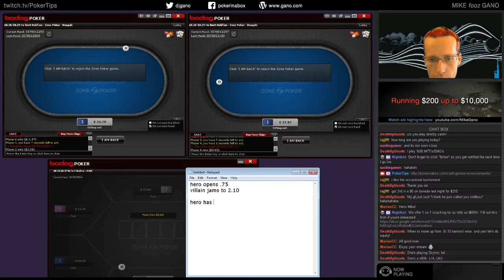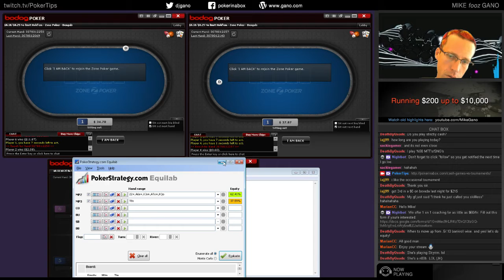Poker Equity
In this highlight...

A short stack jams over Mike's open in one of his Bodog/Bovada games, and now Mike has to decide whether or not to make the call. He quickly does the poker equity calculation and decides it is a fold. Then he sits out on the tables to walk you through how he did it.

We start with calculating the pot equity. You take what you have to call and divide that by all the money out there (including your call).

Then we need to figure out how often our hand wins when we get it in. If this figure (call it our "hand equity") is greater than our pot equity, then we can call! Otherwise we should fold.

Also included in this poker highlight video is a discussion of how to size your river bet correctly when you don't want your opponent to fold.

And Mike reveals what he REALLY thinks about Skyrim, the computer game. Hint: *IT'S AWESOME*.